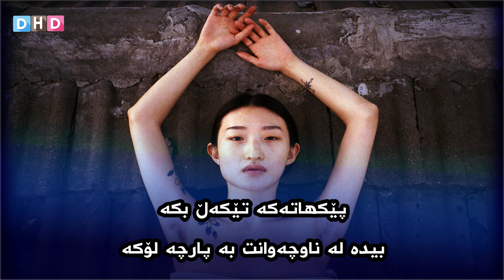چرچی و لۆجی پێستت بەم پێکهاتەیە لابەرە و ببەرە خاوەن پێستێکی ساف و جوان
DID HD کەناڵێکی گشتی ئەهلیە

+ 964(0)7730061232